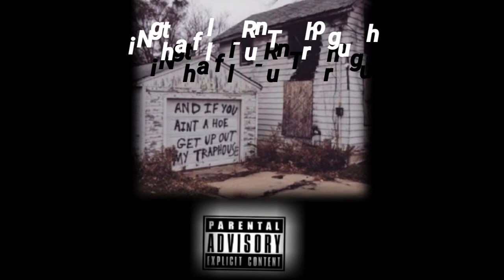Nightfall - Run Through